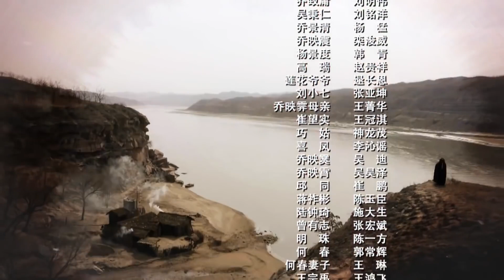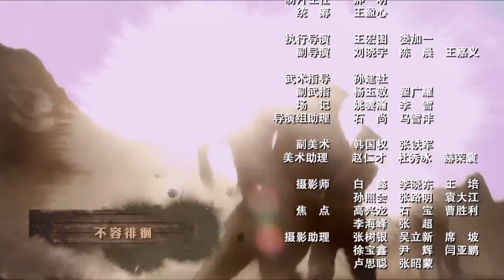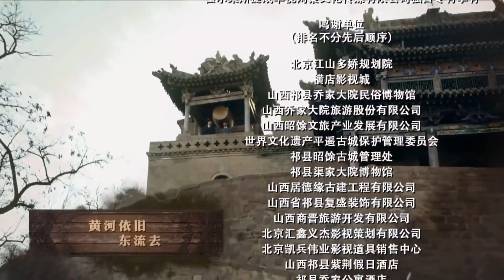《血色密码》35 | 心狠手辣女特工以情色间谍的身份潜伏却爱上地下共产党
导演：路奇
主演：张博、童瑶、周航、乔欣
《家族传奇》讲述了乔家第五代传人乔映霁进行晋商票号向银行改制，利用乔家的金融力量和商誉，重建山西官银号，实现货币统一的故事。